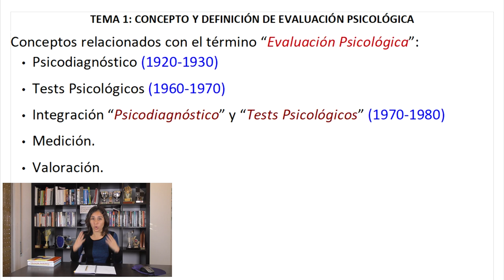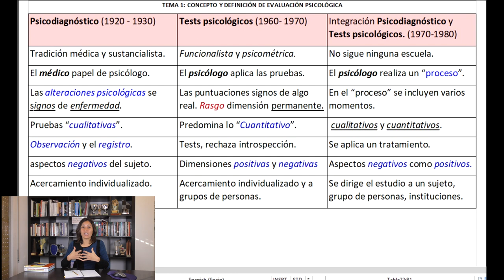Psicodiagnóstico y Test Psicológicos - UNED Evaluación Psicológica (Tema 1) Psicología